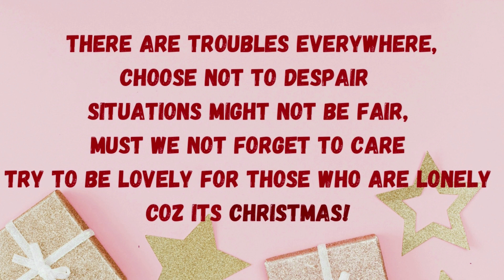The Spirit of Christmas - Movie